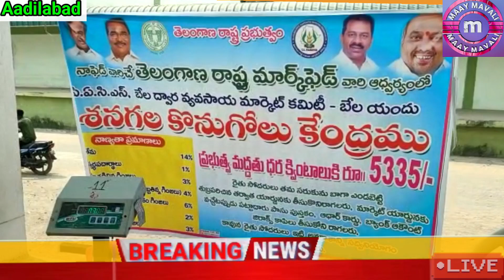Bela market yard me chana kharidi ke liye udghatan.